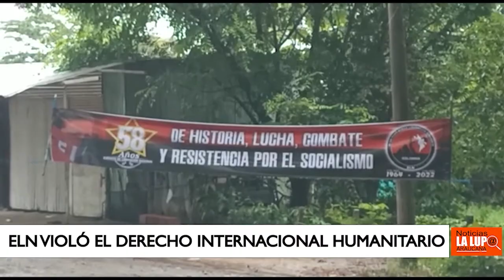EL ELN VIOLÓ EL DERECHO INTERNACIONAL HUMANITARIO CON LA UBICACIÓN DE UNA BANDERA EN UN COLEGIO